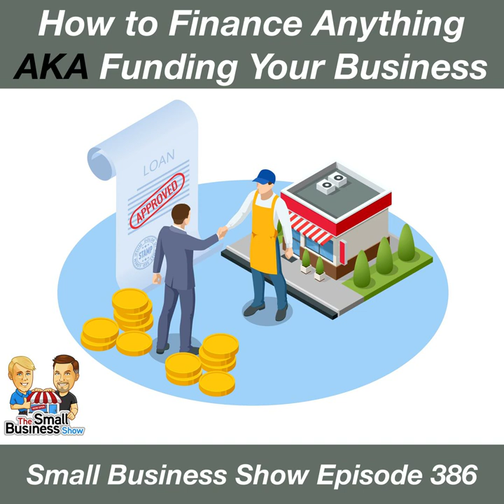How to Finance Anything – AKA How to Fund Your Business - Small Business Show 386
Chapters:
00:00:00 Small Business Show #386 for Wednesday, June 29, 2022
00:01:38 The ROI of a College Education
00:10:38 SPONSOR: Shopify – For anyone to sell anywhere, Shopify is giving you a fourteen-day trial and full access to Shopify’s entire suite of features. Visit Shopify.com/sbs to get yours!
00:12:31 SPONSOR: iTrust Capital. Invest in Crypto using your IRA. No Monthly Fees and only 1% Transaction fees. Over 25+ Cryptocurrencies available, including Bitcoin, of course. Visit iTrust.Capital/SBS to get started today!
00:13:57 How To Fund Your Business
00:44:50 SBS 386 Outtro